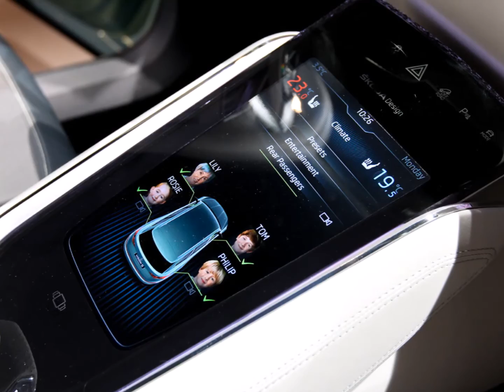ТОП авто новинок 2016 года: Skoda Kodiaq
В видео представлено описание прототипа чешского кроссовера, а также вероятные характеристики и оснащение серийной модели Skoda Kodiaq.